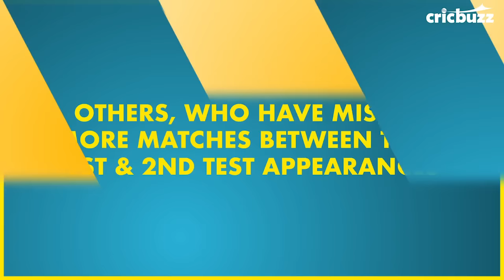Pat Cummins returned to Test cricket after 5 years & 110 days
Be it missing 64 Tests between his debut Test and the second Test, Pat Cummins has made his way into the record books after being selected for the third India-Australia Test.